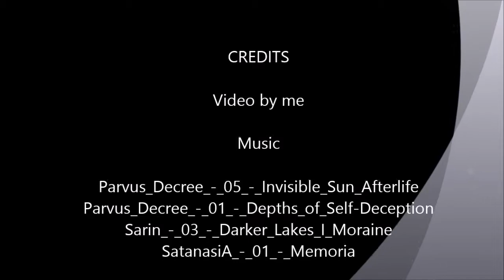Driving on Transrarau, Suceava County, Romania